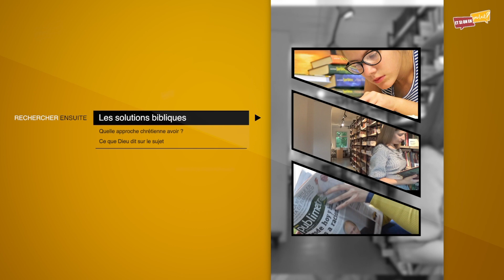Quel remède pour la dépression ? (1)